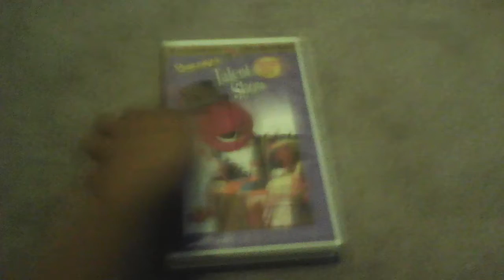Barney's Talent Show 1996 VHS